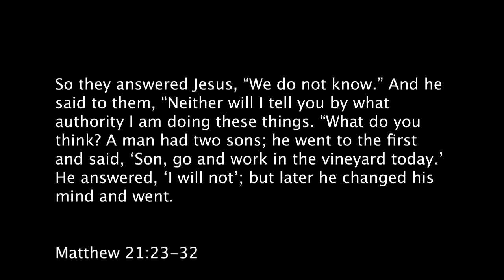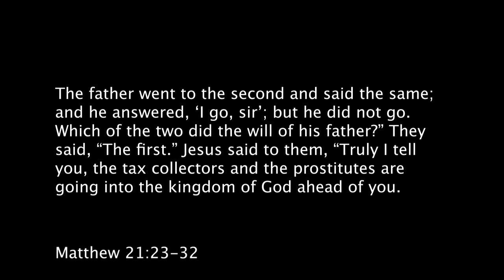Doing YourBest – Why? | Pastor Jon Coyne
Theme: Jesus tells a parable and then asks a question. Thechief priests and elders miss the answer. Additionally, as Jesus speaks abouttax collectors and prostitutes who believe, we become uncomfortable. Why do wetry our best? It is not to earn salvation, but a response to salvation.